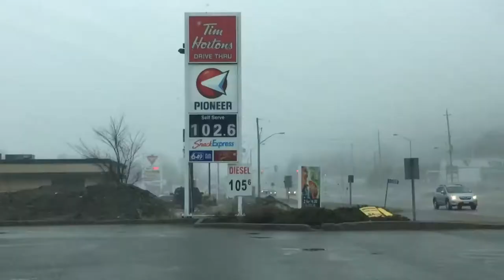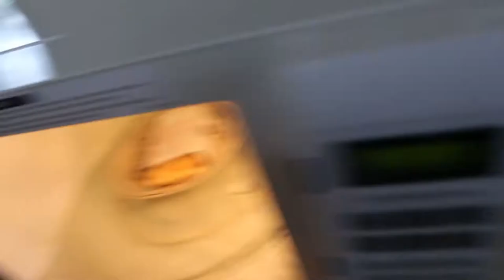MY FIRST VLOG! - an introduction